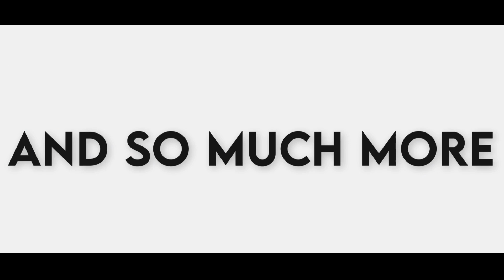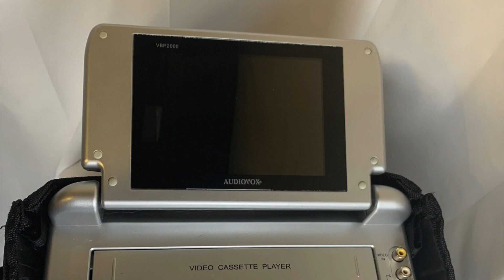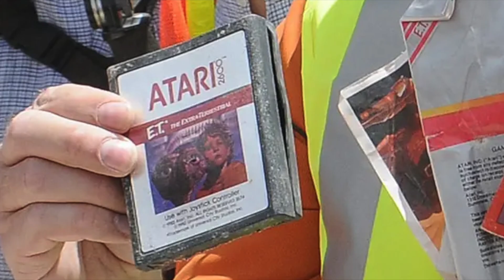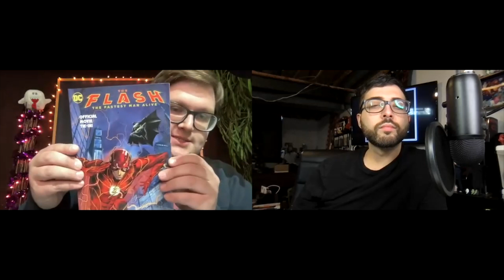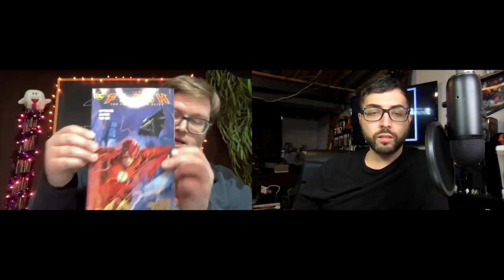Special Features 17 (Ep. 58) WHY ARE YOU STILL HERE? MOVIE PODCAST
Hey everyone! Brandon and Lucas are back, this time, a little earlier than usual, but we are back to end your month with another installment of Special Features! Not as many pickups or schedule updates this time around, but you know the drill: enjoy the hijinks along the way!